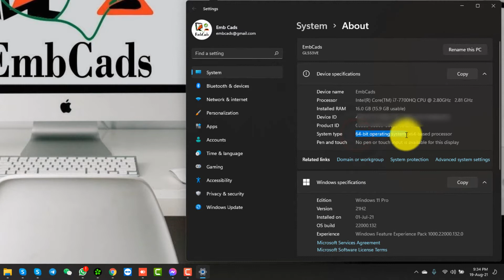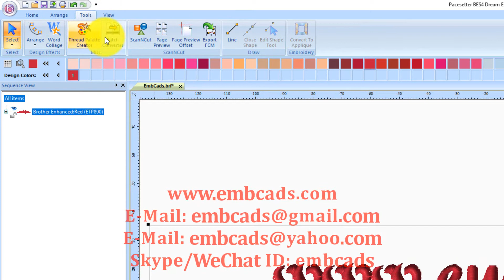Pacesetter BES4 Dream Edition (Build 3632 64-bit) Work Windows 11-10-8-7 64BIT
For Chat Skype ID: embcads
For Chat WeChat ID: embcads